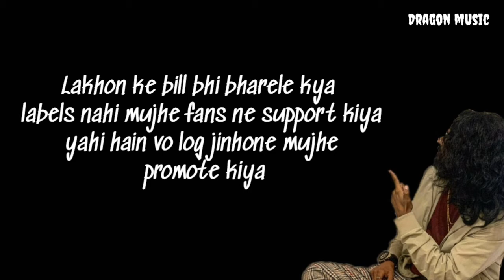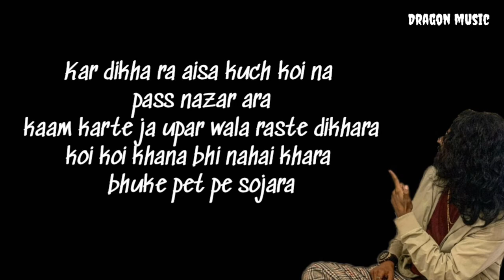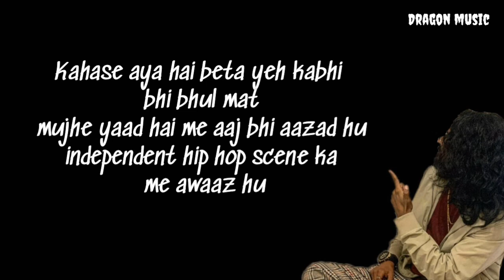EMIWAY - SAB KUCH NEW #3 (NO BRANDS EP) || LYRICS || RAP MUSIC || DRAGON MUSIC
EMIWAY - SAB KUCH NEW #3 (NO BRANDS EP) || LYRICS || RAP MUSIC ||

Lyrics : Emiway bantai